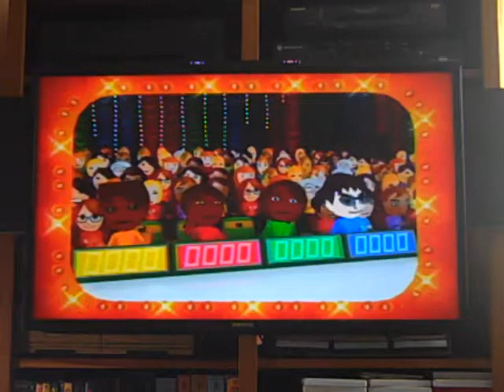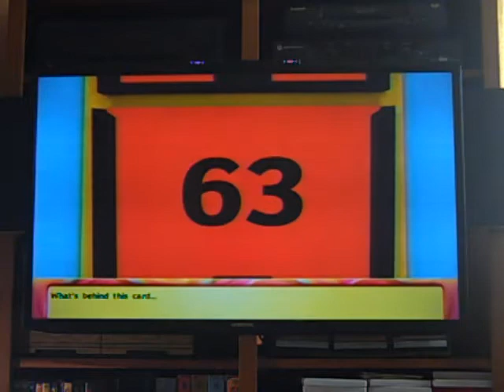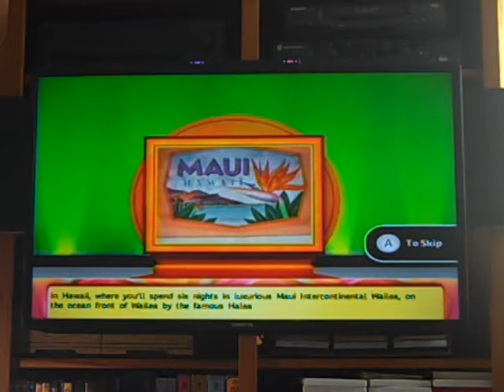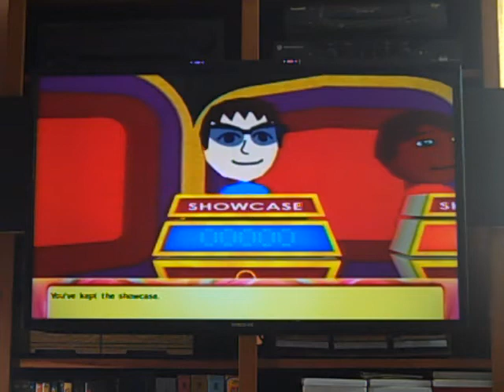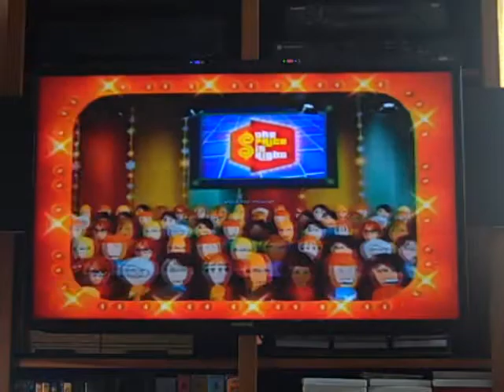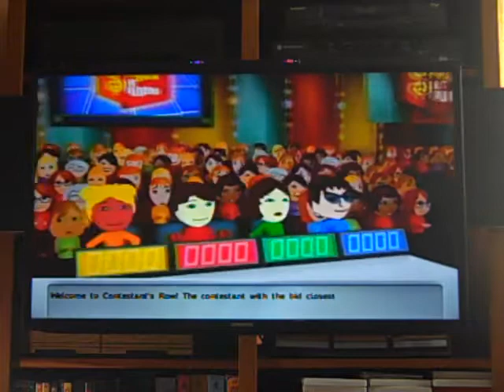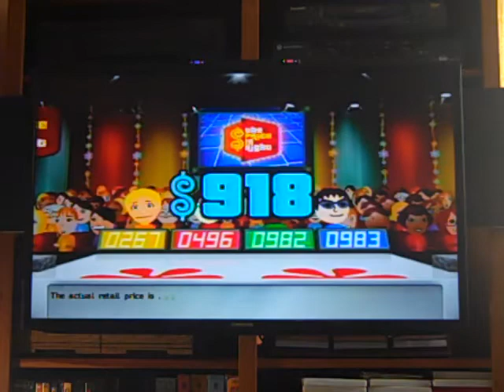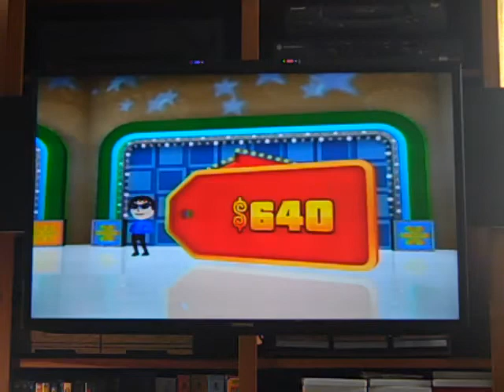Birthday Special For APizzle90 - (Part 1)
Time for another birthday special (This is also my first special using the brand new Samsung Smart TV that my parents ordered sometime ago) for this special is for our good friend APizzle90 (aka Alex). As usual, this special will consist of a game of The Price Is Right Decades for the Wii, and whatever I win in that game will go toward Alex's totals. I hope you enjoy this first part and Part 2 will be coming up next.